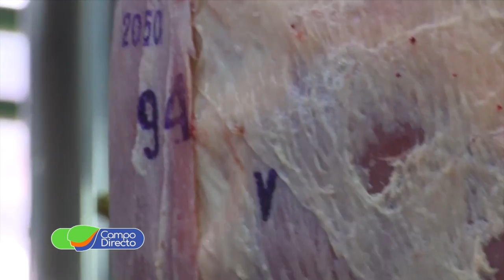Jornada Ganadera IPCVA en San Luis (Parte 2)